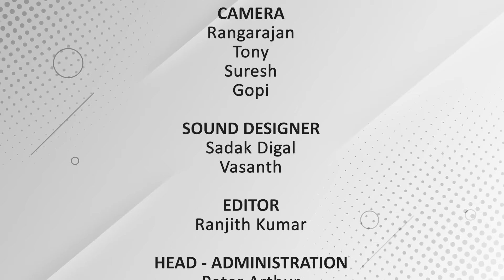Kudumbam Kattapadavittal | தனிக்குடித்தனம்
We believe that family bonds are truly special by placing Christ at the centre of our lives. Through the experiences and stories shared, we hope to inspire and uplift you, bringing more happiness into your own life.
Join this journey wholesome show that focuses on the true meaning of laughter, and the enduring bonds that tie families together.

Join NambikkaiTV every Saturday at 8.30am for new episodes.